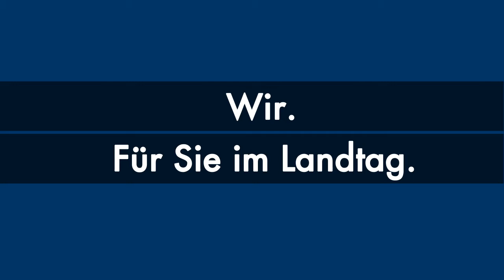AfD-MdL Christian Blex: „Echte Wende statt Augenwischerei!“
Plenardebatte am 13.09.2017 im Düsseldorfer Landtag:

„Herumdoktern an den Symptomen, statt sich den Ursachen zu widmen.“
Das ist es, was die neue Regierung in Sachen Energiepolitik macht. Dr. Christian Blex stellt kurz und fachlich kompetent dar, wieso die schwarz-gelbe Energiepolitik am Ende vor allem eines ist: Augenwischerei.